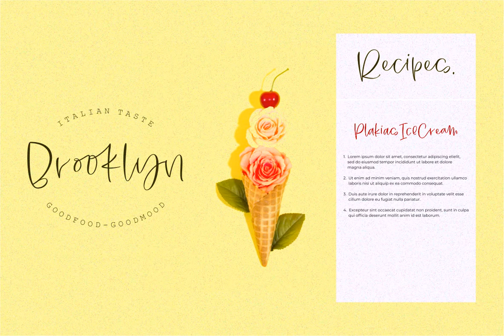Plakias Font - Download at YouWorkForThem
Download Plakias Font at YouWorkForThem

Plakias is a handwriting font design published by Nurul Fajri Redy